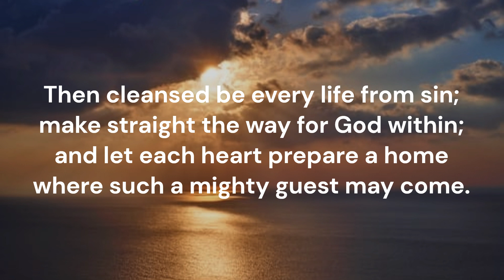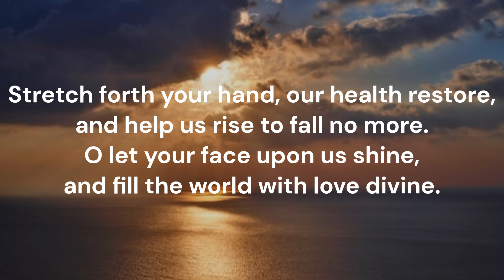On Jordan's Bank #020 Voices United Church of Canada Charles Coffin Chandler Havergal Advent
Piano track for Hymn #020 'On Jordan's Bank' from 'Voices United' (1996) of the United Church of Canada.  Words: Latin, Charles Coffin (1763); trans. John Chandler (1837)  Music: Musikalisches Handbuch, Hamburg (1690); arr W H Havergal (1864)  Tune: WINCHESTER NEW 8 8 8 8  Key of B flat major  Recorded November 2023  Piano: Robert Aszmies